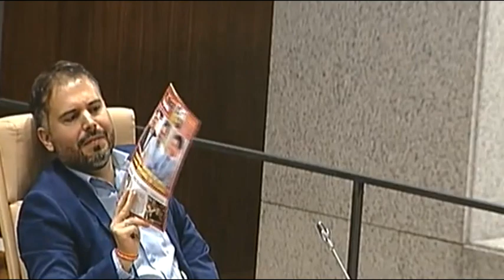PLENO AYUNTAMIENTO DE LEGANÉS, 1 DE DICIEMBRE DE 2017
Viernes 1 de diciembre de 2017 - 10:30 horas - Plaza Mayor
Participantes:
Santiago Llorente , Alcalde de Leganés, preside la sesión.
Pedro Atienza asiste como portavoz del PSOE.
Francisco José Muñoz asiste como portavoz de Leganemos.
Carlos Delgado asiste como portavoz de ULEG.
Miguel Ángel Recuenco asiste como portavoz del PP
José Manuel Egea asiste como portavoz de Ciudadanos.
Rubén Bejarano asiste como portavoz de IU-Los Verdes Comunidad de Madrid.
Jorge Pérez, Rocío Cruz, Mercedes Condés, José Manuel Barbé y Beatriz Alonso Fernández asisten como concejales y concejalas sin adscripcción.
Contenido:
Vídeo completo del pleno extraordinario del 1 de diciembre de 2017 del Ayuntamiento de Leganés.